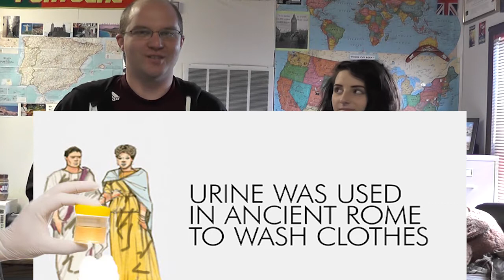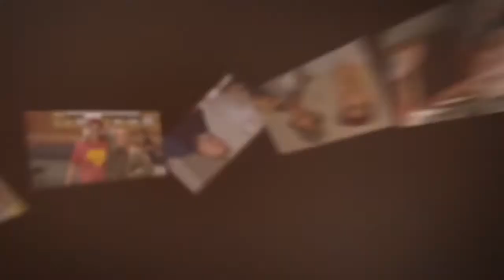MTV (2015-16) Episode 4 - Oct 23, 2015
DECA's "Shadows of Fear", the Student Library Committee and TSA are just a few stories from this week's episode... oh, and did you know that Romans washed their clothing in urine? Check out the "History Fun Fact of the Week".